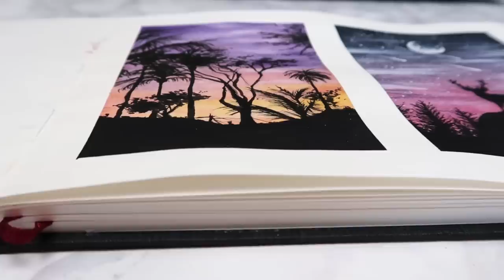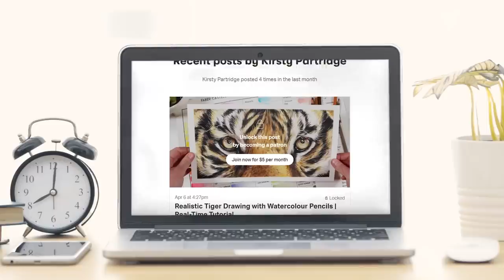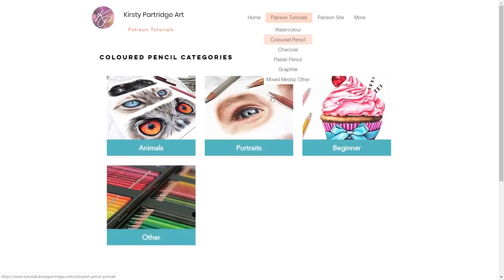10 ART IDEAS for when you are BORED at Home!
Get lifetime access to hundreds of real-time drawing and painting classes

Here are 10 Art Ideas for how you can use your extra time to expand your creativity! Many of these art ideas will also help you improve your art skills, as well as stop you from being bored at home!

1) '10 Steps to Better Artwork' Ebook
2) Real-Time Coloured Pencil Beginner Tutorial
3) Real-Time Watercolour Tutorial

Level up your drawings! FREE mini-class for Beginners